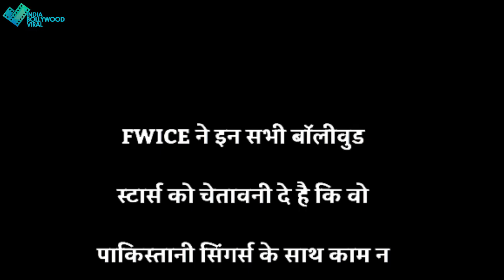LOCKDOWN के बीच अक्षय के इन दो पसंदीदा सिंगर्स पर गिरी गाज, सुनाया ये फरमान !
अक्षय कीMOVIE के इस सिंगर पर फिर लटकेगी तलवार,ये है वजह !